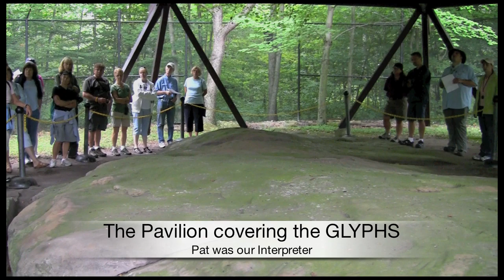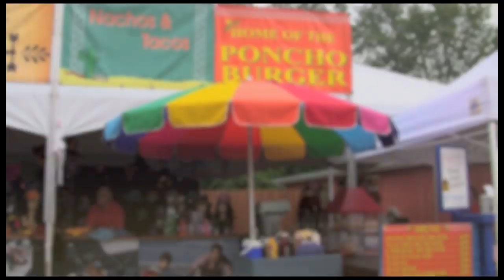Sanilac Petroglyphs HIKE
HM did a day trip to the Petroglyphs. The Historical Society allowed us access into the fenced Pavilion, and provided an Interpreter as well. Pat & Tricia where just fantastic. They also cleared the Trails for us the day before, making our Hike around the Park, a very enjoyable one. After our Glyphs experience, we all headed to Caseville, for the Cheeseburger Festival. PONCHOE Burgers supplied the Group with Food coupons, and we all hung out for the festivities. Quite an enjoyable day.